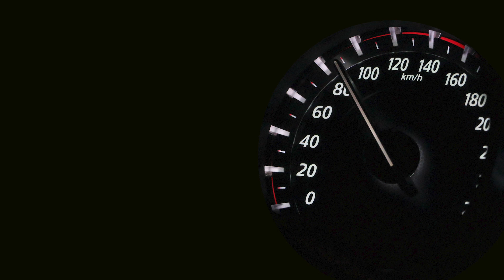Panik Atak ve Kalp Krizi, Felç Geçirme Gibi Sorunların Olasılığı Nedir?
►►“Kendinin Terapisti Ol” Kitabımla, 4 Basamaklı Sistemimi Öğrenin. E-Kitap İçin Tıklayın

Panik ataklarda görülen fiziksel belirtilerin sağlığa zararı var mıdır? Bu videoda hangi durumlardaki panik ataklardan panik yapmaman gerektiğini öğrenebilirsin.

Klinik psikolog ve psikoterapi uzmanı olarak aşağıdaki durumları yaşayan yetişkin yaştaki kişilere destek oluyorum:

✔️Kronikleşen stres ve beraberinde gelen sorunların nedenlerini ve çözüm yollarını keşfetmek isteyen,
✔️Geçmişte yaşadıkları travmaların/bitmemiş meselelerin devam eden etkilerini bitirmeye kararlı,
✔️Sırtındaki görünmeyen yükleri bir kenara koymaya istekli,
✔️Sorunlarını kendisini rahat ve güvende hissettiği bir çerçevede işlemek isteyen,
✔️İlişki becerilerini artırmaya ve huzurlu ilişkiler yaşamaya ihtiyaç duyan,
✔️Artık ‘biliyorum ve uygulayabiliyorum’ demek isteyen,
✔️Daha kaliteli bir yaşam için faydalı olabilecek şeyleri öğrenmeye çalışan…

Sen de bir şeyler yapman gerektiğini hissediyor ancak nereden ve nasıl başlayabileceğini bilmiyor olabilirsin.

Değerli zamanını, enerjini ve kaynaklarını iyi değerlendirebileceğin bir adrese ihtiyaç duyabilirsin. Bu yüzden iyi bir psikoterapi uzmanı mesleki ve kişisel olarak donanımlı olmalıdır.

Bu amaçla lisans ve yüksek lisans eğitimimin dışında yurt içi ve yurt dışında birçok uzun süreli psikoterapi eğitimi aldım.

Psikoterapi çalışmalarımın yanı sıra, ilgi alanlarım doğrultusunda eğitim, süpervizyon ve bilimsel araştırma faaliyetlerinde bulunuyorum.

Avrupa EMDR Derneği onaylı sertifikalı EMDR terapisi uzmanıyım. 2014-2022 arasında Türkiye EMDR Derneği’nin (EMDR-TR) denetleme kurulu başkanlığı görevini yürüttüm.

Almanya merkezli World Association of Positive and Transcultural Psychotherapy onaylı sertifikalı Pozitif Psikoterapi uzmanıyım.

Uzm. Psk. Cem Gümüş
ÖNEMLİ NOT:
YouTube kanalımda düzenli olarak yayınlayacağım videolarla bilgi ve deneyimlerimi seninle paylaşmak istiyorum. Burada da bu içeriklerin ses kaydını paylaşıyorum.

Muhtemelen yüzyüze çalışma fırsatı bulamasak da kişisel gelişimine videolarım üzerinden katkı sağlamak istiyorum. Burada seni uyarmak istediğim önemli bir nokta var.

Faydalı olduğunu ve işe yaradığını gördüğüm birçok bilgiyi seninle paylaşacağım. Bu bilgiler eğitim/danışmanlık düzeyinde olacak. Dolayısıyla videolarımı izlemen bir terapi desteği aldığın anlamına gelmiyor.

Psikoterapi, özel ve farklı bir derinliği-dili olan bir süreçtir. Farkındalık düzeyini arttırmak, uygulamaya dökebilmek ve yaşanılan güçlükleri çözümlemek konusunda birçok çalışma yapıyoruz.

Kendi seanslarımda çok daha derinlikli ve kişiye özel bir yol izliyoruz.

Videolar üzerinden birçok değerli bilgiyi öğreneceksin ama bunları gerçekten sindirmek ve hayata geçirmek emek ve zaman gerektiriyor. Eğer bu çabayı göstermeye niyetliysen kanalımdaki içeriklerden yararlanabilirsin.

Psikolojik sorunların tanı, değerlendirme ve çözümü için bir uzmanla (klinik psikolog ve psikiyatr gibi) yüz yüze görüşmek gerekir. Dolayısıyla bu tür bir beklentin ön plandaysa adım atmak için burada daha fazla vakit kaybetmeden bir uzmana başvurmanı tavsiye ederim.